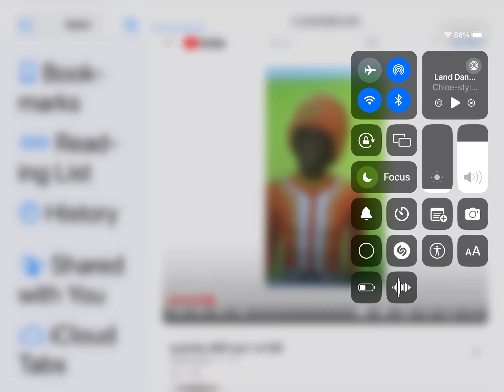Land Dan Facts 12